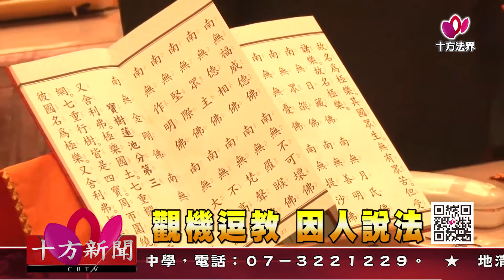十方法界》20190921觀機逗教 因人說法